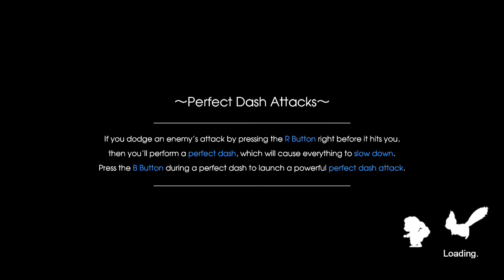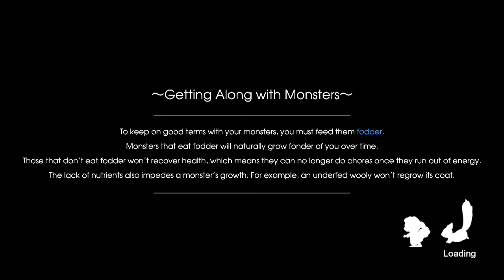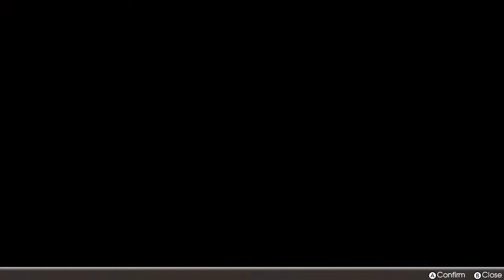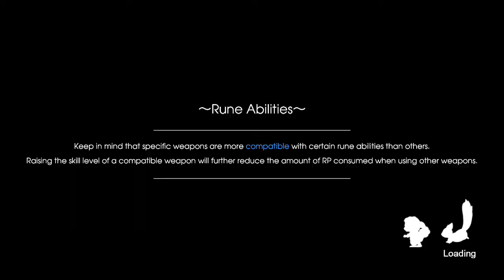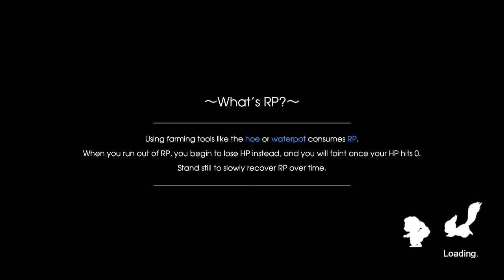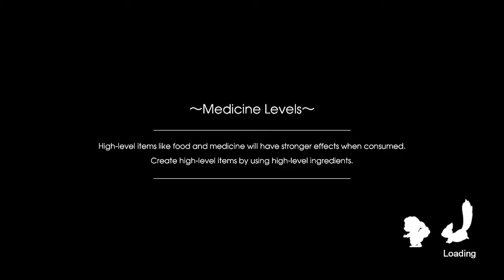Rune Factory 5 MATURE Let's Play - Part 58 --- So Much Work (Switch)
You can't just wake up, or at least I can't just wake up.  Instead, I have to slave over these farms.  Now, in previous Rune Factories, you'd have the ability to pretty much have farms virtually everywhere, including caves.  Sometimes, you'd build a farm in a cave right by some of these monster gates.  It really doesn't make too much of a difference as the story line is about being able to talk to flying farms, but, you know.  XSeed owns the rights, not me.